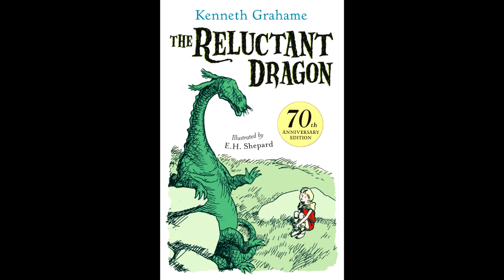The Reluctant Dragon by Grahame, Kenneth (full Audiobook english)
The Reluctant Dragon" is an 1898 children's story by Kenneth Grahame, originally published as a chapter in his book Dream Days. It is Grahame's most famous short story, arguably better known than Dream Days itself or the related 1895 collection The Golden Age.It can be seen as a prototype to most modern stories in which the dragon is a sympathetic character rather than a threat.